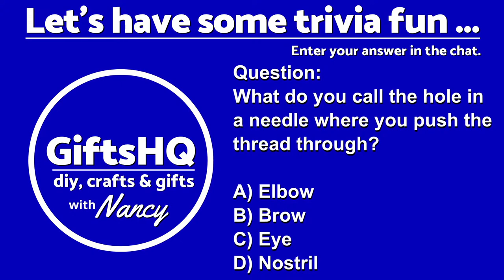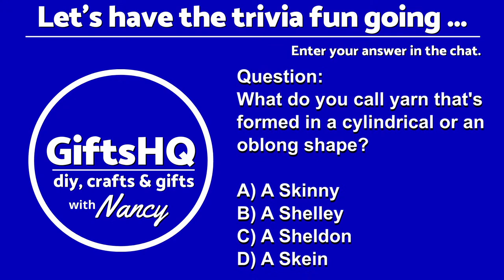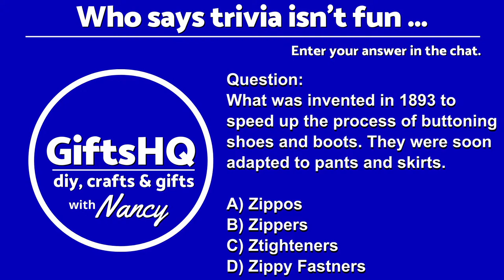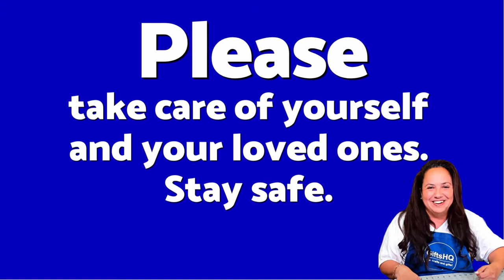Addi Knitting Machine Toy Bear, Purse, Bows & Yarn Haul. Crafting Ideas & Tips - LIVE! with Nancy 26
In this video, I show my Yarn Haul, Knitted Purse,  Bows and Bear (All done on my Circular Knitting Machines - Addi & Sentro), trivia & much more. HAPPY SATURDAY CRAFTERNOON! Yes, I made this adorable cuddly little Bear on my Addi Professional machine. Along with a cute little bow that can transform it into a girl or boy bear - simply by where you place the boy. It's super cute. Plus, I show my finished knitted purse that I made with my circular knitting machine. And of course, there was my big yarn haul. I hope you enjoy this video.

We had a great time chatting during my livestream. Thank you to everyone who joined me during the SATURDAY CRAFTERNOON livestream. It was awesome. For those that missed the LIVE stream number 26,  please enjoy this replay. It was recorded on Saturday, January 21, 2023, at Noon (12 PM ET, 9 AM PT, 10 AM MT, 11 AM CT).🤗​

Hi! I'm Nancy with GiftsHQ. I'm your host and I hope to be chatting with you soon! - Nancy ❤️

Here are some of my favorite products ...
* SENTRO 48 Needle Knitting Machine
* Addi Express King Size (higher end) 46 Needle Knitting Machine
* DABLINE 13 PCs Quilting Template Set
* HONEYSEW Quilting Templates Sewing Machine
* All-in-One Quilter’s Reference Tool: Updated Spiral-bound
* Dritz Clothing Care 82626 Darning Egg
* Brother SA187 Open Toe Quilting Foot
* Oliso TG1600 Pro Plus Smart Iron
* Rdutuok 17" X 24" Wool Pressing Mat
* Sulky - 486-12 9-Yard Solvy Water Soluble stabilizer
* Simthread 63 Colors Thread
​* Bobbin Thread #60 White
* Sulky Sticky Stabilizer - h
* Sulky KK 2000 Temporary Adhesive Spray
* Sewing Clips
* Curved Embroidery Scissors
* Thread Spool Savers / Spool Huggers
* Bobbin Holder Thread Spool Holder
* Sulky Tender Touch
* Heat Erasable Pens

►New to Sewing, Quilting and Embroidery world? Here's are some good books to get you started:
* For Sewing: First Time Sewing: The Absolute Beginner's Guide
* For Quilting: First-Time Quiltmaking
* For Machine Embroidery: Sewing Machine Embroiderer's Bible
🕙 Livestream Timeline
0:00 - LIVE! Chat Social Lounge
3:43 - Pre-Show Trivia
8:30 - Here's ❤️Nancy❤️!

SOCIAL ...